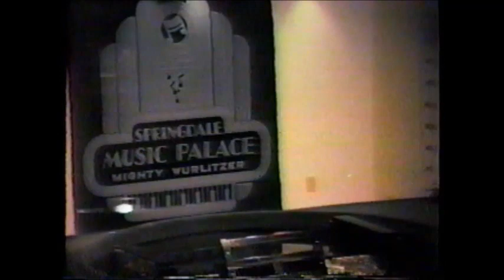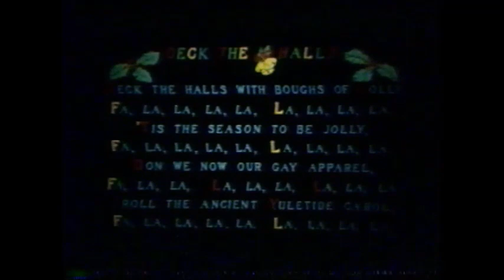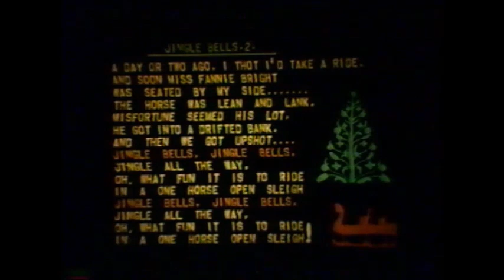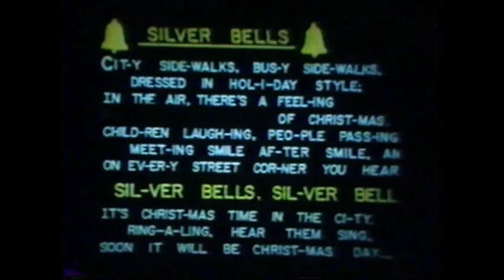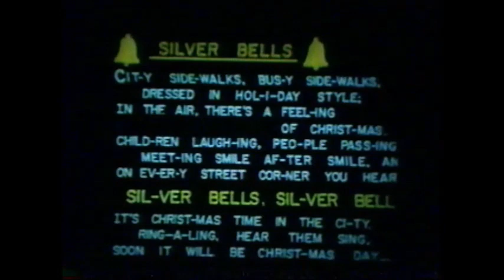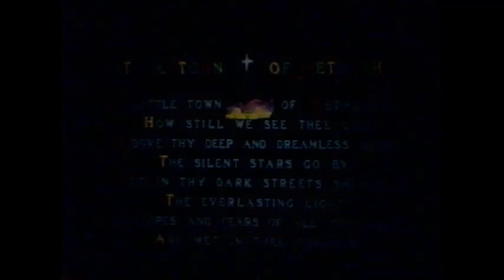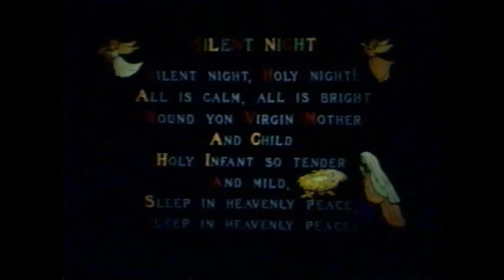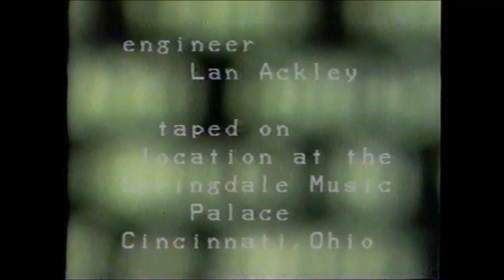Christmas at the Springdale Music Palace 1986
About Karl:
Karl was born May 26, 1941 in Syracuse, N.Y..He grew up in Warners, N.Y. where he served as a young organist for the Warners Methodist Church. He graduated from West Genesee High School.

At the age of 19, Karl began entertaining audiences all over the country. He performed in 30 states, Canada, and Mexico. He had his own radio show in Syracuse, N.Y. and broadcasted a Christmas Pipe Organ show for National Public Radio.

He was concert artist for Wurlitzer Co.; organist for American Airlines Sky Chef’s Restaurant (at age 18); organist for the Cincinnati Reds, and Principal Organist and Music Director for 11 years at a 500 seat pipe organ restaurant in Ohio. In 1990 Karl was a featured artist for the American Theater Organ Society convention and selected judge for the young organist competition in 1990 & 1993.As a recording artist Karl recorded several albums. One album was selected to be used in the U.S. Air Force Chapels throughout the U.S.A.

As a recording producer, he was acknowledged for his novel ideas in the recording industry and considered “One of the finest organist/vocalist in the country”.

Moving to Florida in the 1990s, Karl owned the Medley Restaurant in Pompano Beach where he also entertained at seven electronic keyboards. In 1980, he became the organist on a restored theater organ in Warren, Mich. After a brief interlude of helping his nephew in New York, Karl served as an administrator, music director, organist, and choir director for The Lely Presbyterian Church in Naples, Florida until 2014.

Karl moved to Maine in 2014 to be with his family until his death in 2015.